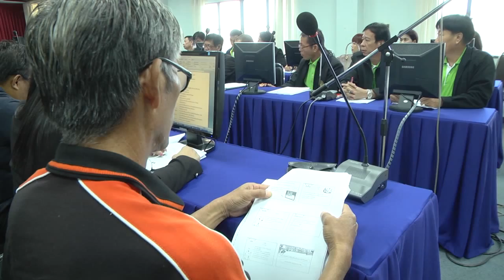18 พ.ย. 58 สนง.เกษตรจังหวัดลำปาง จัดประชุมสัมมนาเจ้าหน้าที่เกษตรระดับจังหวัด PW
สำนักงานเกษตรจังหวัดลำปาง กรมส่งเสริมการเกษตร จัดการประชุมสัมมนาเชิงปฏิบัติการ แลกเปลี่ยนเรียนรู้ระหว่างเจ้าหน้าที่ระดับจังหวัด (PW) แบบรวมสาย ครั้งที่ 1 ประจำปี 2559 ที่ห้องประชุมอาลัมภางค์ ชั้น 4 ศาลากลางจังหวัดลำปาง ตำบลพระบาท อำเภอเมือง จังหวัดลำปาง มีนายสมชัย  กมลเทพเทวินทร์ รองผู้ว่าราชการจังหวัดลำปาง เป็นประธานเปิดการประชุมสัมมนา โดยมีข้าราชการ ลูกจ้างประจำ และพนักงานราชการ ในสังกัดกรมส่งเสริมการเกษตร ทั้งในระดับจังหวัดและระดับอำเภอ จากทั้ง 13 อำเภอ ของจังหวัดลำปาง รวมจำนวน 150 คน เข้าร่วมประชุมสัมมนาและแลกเปลี่ยนข้อคิดเห็นอันเป็นประโยชน์ต่อการพัฒนางานด้านการเกษตร
สำหรับการประชุมสัมมนาเชิงปฏิบัติการดังกล่าว ทางสำนักงานเกษตรจังหวัดลำปางได้จัดทำขึ้น เพื่อต้องการมอบนโยบายการขับเคลื่อนการดำเนินงานโครงการ ประจำปีงบประมาณ 2559 ตามแนวนโยบายของรัฐบาล กระทรวงเกษตรและสหกรณ์ และจังหวัดลำปาง ให้แก่บุคลากรของสำนักงานเกษตรจังหวัด และสำนักงานเกษตรอำเภอ เพื่อให้เจ้าหน้าที่บุคลากรในสังกัดใช้เป็นกรอบแนวทางสำหรับการทำงานในปี 2559 ทั้งในภารกิจที่ต้องเร่งรัดดำเนินการในปีนี้ และภารกิจที่ต้องดำเนินการต่อเนื่องจากปีที่ผ่านมา โดยมุ่งหวังที่จะให้การดำเนินงานเกิดผลสำเร็จที่ชัดเจน ไม่ว่าจะเป็นการแก้ไขปัญหาเร่งด่วนเฉพาะหน้า และการวางรากฐานการทำงานเพื่อให้เกิดความยั่งยืนในระยะยาว ตลอดจนเพื่อเปิดพื้นที่เป็นเวทีในการแลกเปลี่ยนเรียนรู้ประสบการณ์ การดำเนินงานที่เคยประสบผลสำเร็จมาแล้วของในแต่ละพื้นที่ ทั้งด้านการส่งเสริมการเกษตร และด้านเทคโนโลยีสารสนเทศ เพื่อให้เจ้าหน้าที่ในสังกัดได้ร่วมกันถอดองค์ความรู้ รวบรวมและจัดเก็บเป็นคลังข้อมูล เพื่อให้เกิดการถ่ายทอดองค์ความรู้นั้นไปสู่กลุ่มบุคคลเป้าหมายในทุกระดับทั้งเจ้าหน้าที่ และเกษตรกร ทั้งนี้เพื่อให้เกิดการปรับเปลี่ยนวัฒนธรรมการทำงาน และเข้าใจถึงหลักการในการที่จะนำเอาเทคโนโลยีสารสนเทศ.